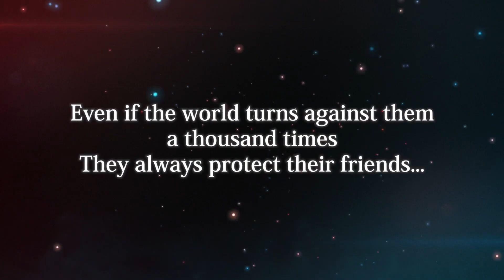ONE PIECE ODYSSEY COULD FINALLY BE THE EPIC GAME THE SERIES DESERVES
One Piece Odyssey features an entirely original story, written by series creator Eichiro Oda. At the start of the game, Luffy and the Straw Hat crew are sucked up by a massive storm at sea and end up on a mysterious island. A couple of hours in, the entire crew loses their powers, and the first step of the story has them setting off on a journey to get them back.

While it was hard to get a clear sense of the main story from the demo, one thing that totally shone through is how much effort Bandai Namco has put into writing the characters and dialogue. One Piece has so many vibrant characters, and that translates over perfectly to a JRPG that puts the focus on character interactions.

“Unique character interactions are one of the big appeals of the Tales series,'' Odyssey producer Rei Hirata tells Inverse. “One Piece is another series that has very deep characters. So we took a lot of Mr. Tomizawa’s advice and implemented it. But we also branched out and brainstormed a lot of different things that will be new and fresh.”

While Luffy is, of course, the main character, Odyssey feels more about the journey of the Straw Hat crew as a whole. Your party constantly banters back and forth as you explore new environments and cities. There are loads of little interaction points in environments that can give you extra dialogue and context. Hirata notes that one of Tomizawa’s big recommendations was that the game needed more voice-over, which ultimately resulted in Odyssey having far more voiced content than any previous One Piece game.

Party members can be swapped out at any time, so battles quickly become a tactical affair where you need to figure out which zones to tackle first, and which party members to use. Though combat seems intricate at first glance, the few hours I played felt surprisingly easy, especially with the freedom to swap party members at any time.

Odyssey moves to address this lack of difficulty by introducing “dramatic moments” in combat, where special situations get set up and can lead to some nice stat boosts.One battle I played saw Usopp surrounded by penguin enemies, which surprised him and added the stun status. If I could save Usopp from getting KO’ed, my party would get a big boost in strength and attack power, but I had to move quickly to stop the unexpectedly violent penguins.

One of Odyssey’s most endearing details is how much characters actually talk during battle. Their quips and conversation are shaped by the way battles play out in real-time, like Usopp pleading “why’d you send them over to me?” when Luffy knocks an enemy to another zone. Each battle also has a quick post-battle results screen where characters often have cute little interactions, exactly like in the Tales series.

Is One Piece ONew One-Piece Odyssey Trailer Gives First Look At Water Sevendyssey on Game Pass?